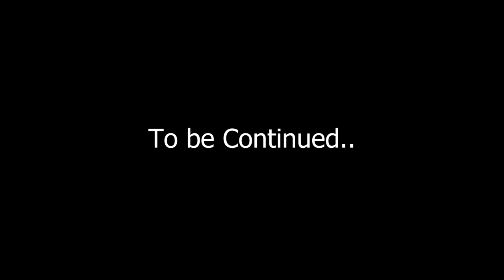3.1|| Inspirational Story Of L/Nk. MOHAN NATH GOSWAMI, AC(P), 9 PARA SF, Son Of the Soil || SIBSS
This is the story of a great warrior, who attended the call of duty, saving his comrades in the combat, and sacrificing his life for the country, and leading a successful operation. The story of a man who killed 11 terrorists in 3 operations in a row. We look out for motivation, inspiration, Josh, but what we don't realize that there are people who have done so much for our nation so much for us who doesn't demand anything from us but do everything for us, so hear this great story of inspiration of L/Nk. Mohan Nath Goswami, AC(P), 9 PARA SF.